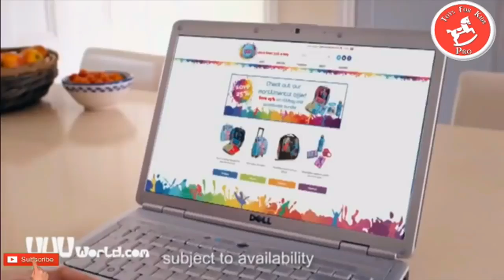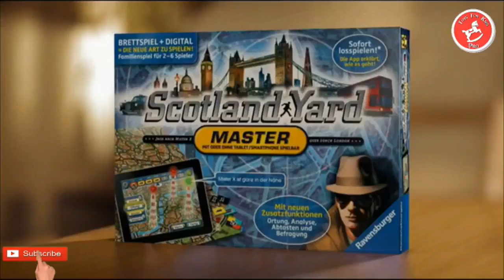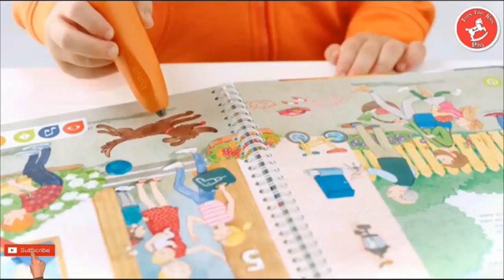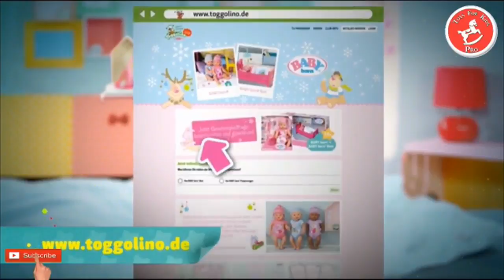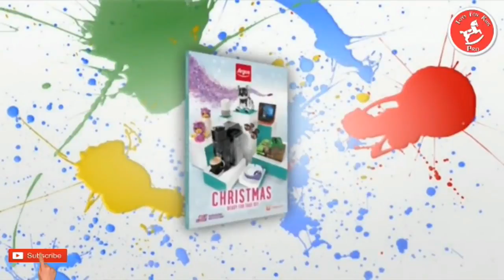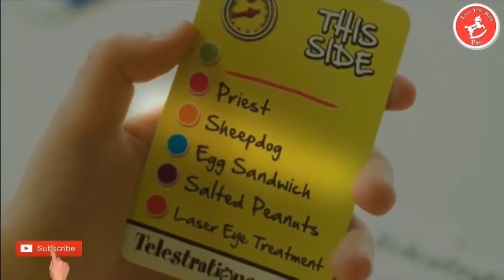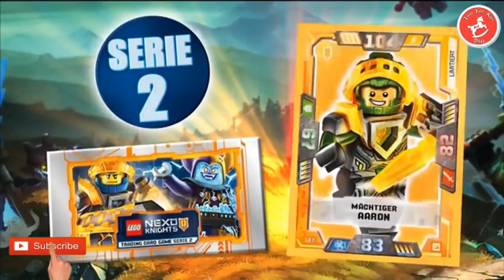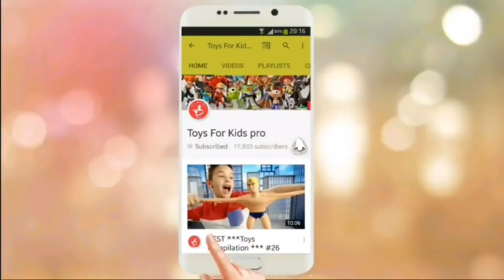Toys live streaming || toy commercials || best toys for kids